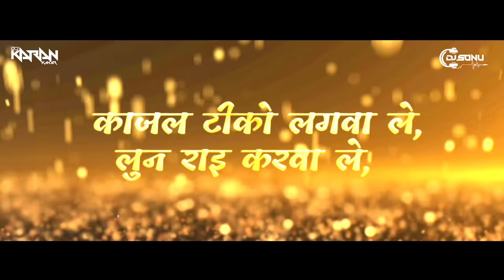Anushka & Adhishtha Mashup 2.0 | Khatu Shyam Ji | Dj Karan Kahar | Dj Sonu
Adhishtha Anushka Mashup 2.0 DJ Remix | Bhakti Special  Remix | DJ KARAN KAHAR  |  Khatu Shyam Ji Remix | Latest Remix Song | Bhakti DJ Remix Songs Bhakti Dj Remix DJ KARAN KAHAR Dj Sonu Download